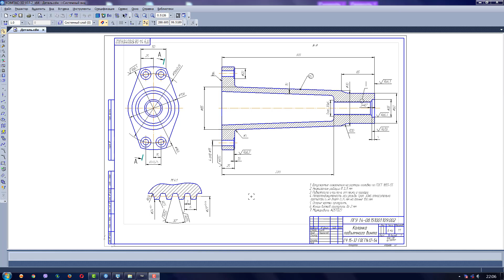Как изменить формат листа и его ориентацию Компас 3Д (Уроки)